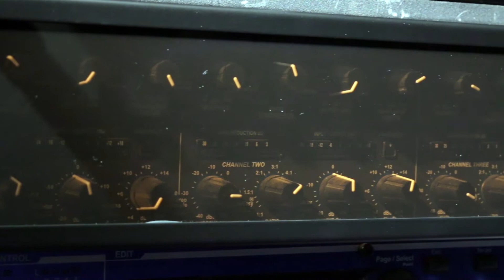R2287 - Anti Tamper Security Panels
Pro Audio Stash's Security Panels feature clear polycarbonate, plain or perforated cover panels. The anti-tamper panel features visible monitoring and security safeguard manufactured with 3mm clear polycarbonate. The plain panel provides a more solid and uniform appearance, while perforated panel fits customers' need for extra ventilation. All models range from 1U to 4U and are retrofittable (mountable after shelves fitting).